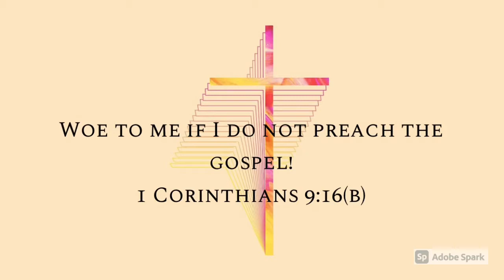I Corinthians 9:16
2 minute bible study on 1 Corinthians 9:16